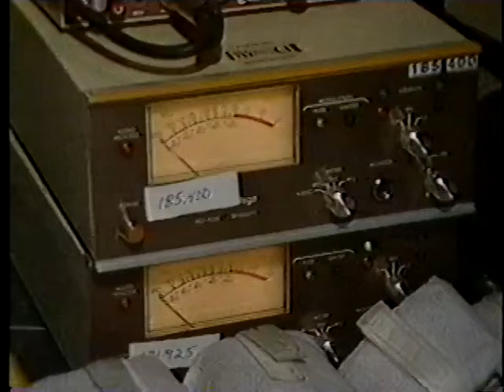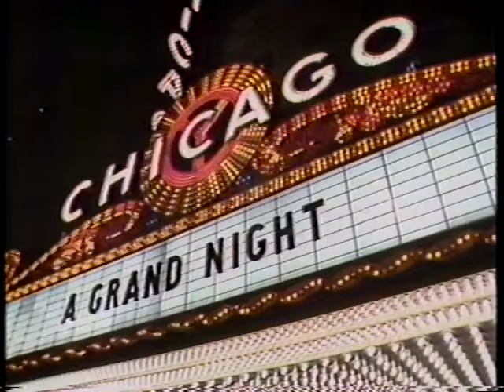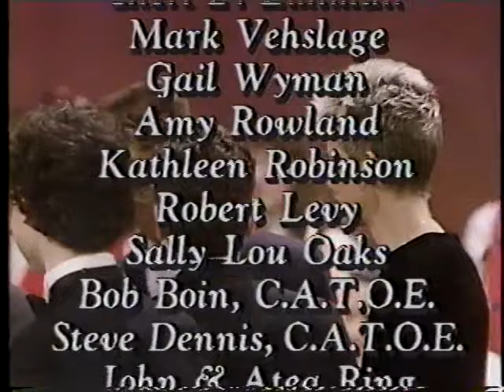Grand Night in Chicago - PBS 1988 (Upgraded sound)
Hosted by Richard Thomas, conducted by Gerard Schwartz

00:37 Amelia Goes to the Ball - Overture
07:55 Vissi d'arte (Leona Mitchell)
12:10 Fourth Horn Concerto (Mozart) - Rondo (Dale Clevenger)
16:53 The Blue Danube (The American Ballroom Theater)
20:48 Meditation - Thais (Alexander Markov)
27:19 Mentre gonfiarsi l'anima (Samuel Ramey)
33:25 Rhapsody on a Theme by Paganini - Rachmaninoff (Lorin Hollander)
38:10 Banter with Placido Flamingo
40:30 La Boheme - End of act one (Jerry Hadley and Hei-Kyung Hong)
54:45 Till There Was You (Shirley Jones)
01:00:03 Georgia - Willie Nelson (Claire Bataille and Ron de Jesus)
01:05:38 Medley (Michael Feinstein)
01:13:35 Can't Help Lovin' Dat Man (Leona Mitchell)
01:16:35 You Are Love (Jerry Hadley and Shirley Jones)
01:20:20 Banter with Placido Flamingo
01:24:40 Purple Haze (Kronos Quartet)
01:28:45 Andaluza (Falla) - Ballet Chicago
01:31:27 The Rake's Progress duet (Samuel Ramey and Jerry Hadley)
01:34:06 Haydn's Concerto in C Major - Last Movement (Matt Haimovitz)
01:41:24  Alexander Markov and Albert Markov
01:47:49 Send in the Clowns (Samuel Ramey)
01:53:59 A Tarantella for Jac Venza
01:58:57 Make Our Garden Grow